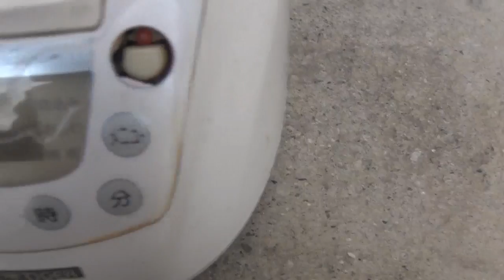黒ニンニクおいしい作り方1・5合炊きと一升炊き炊飯器比較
黒ニンニクを作る炊飯ジャーによって、でき方が、違うようなので、
今回、比較動画を作りました。
使用したのは、5合炊きIH圧力炊飯ジャーと、
1升炊きマイコン炊飯ジャーと、
1升用保温ジャーです。

前半（黒ニンニク作ってるときの観察と、出来上がりの黒ニンニク比較。

私の愛用している炊飯ジャーです。
安くて、黒ニンニクがとても作りやすいです。

なるべく、ただのものを採ったり、拾ったりするのが大好きです。
実用品を手作りするのが好きです。
で、
服、縫ったり、染めたり、織ったりもしてます。

藍染や柿渋染め、草木染で染めたものを製品にしてネットショップやってます。

BGMはYouTubeのオーディオライブラリーからダウンロードしました。